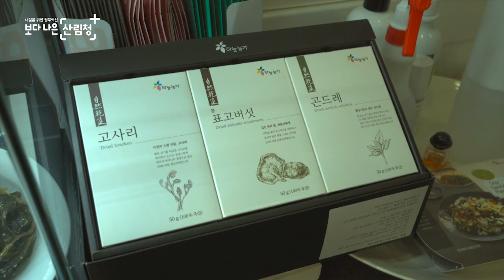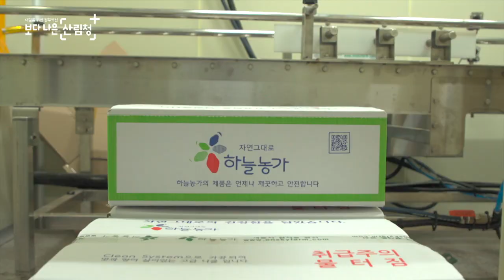[어서와​​​, 임업인은 처음이지?] 하늘농가 고화순 대표님🌲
임업이라고 하면 임산물을 재배하거나
나무를 키우거나 이런것만 생각했다고요?

이제는 1차산업을 넘어 이를 이용해 임업을 하는 임업인을 만나보았습니다.
전세계가 사랑하는 임산물을 만들고 있는 고화순 대표님!
대표님의 이야기 함께 들어보시죠